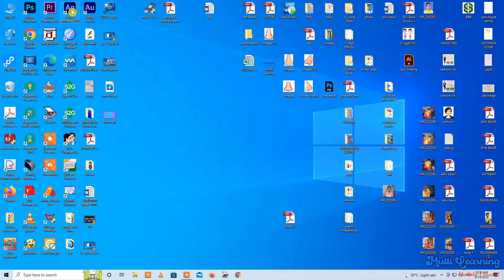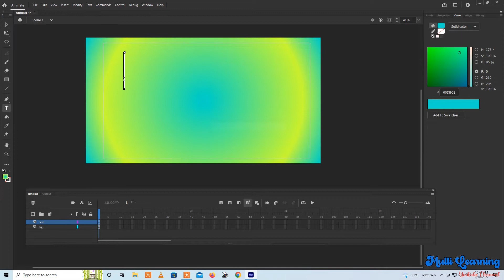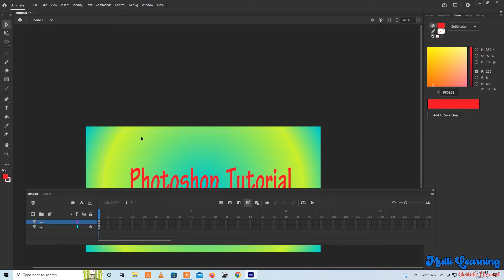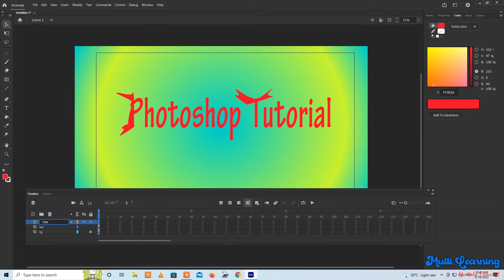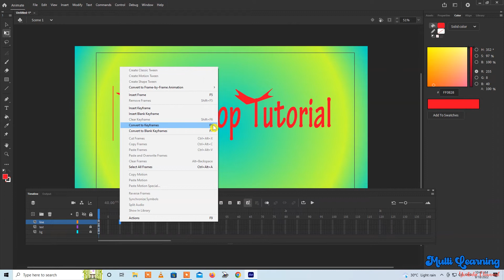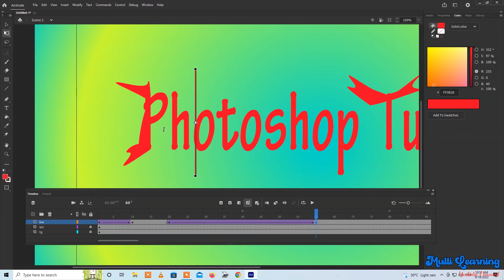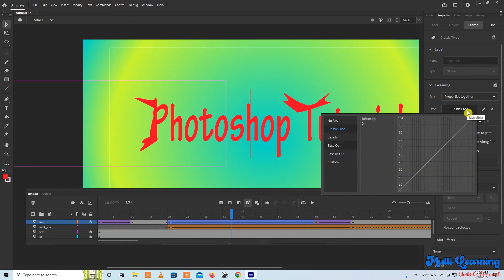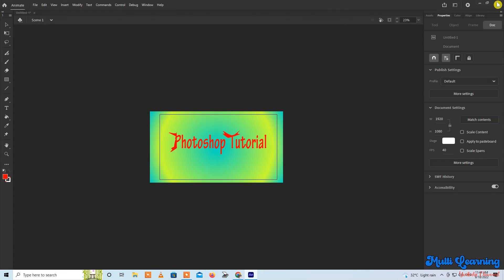Text Animation, Adobe Animate CC, Part-I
hi, friends
aj humlog sikhenge ki keyse adobe animate cc me text animate kiya jata he. is sandar tutorial me ap sikh paiega ki keyse step by step Text animate kiya jata h.
so please see full video for Text Animation in Adobe Animate CC.

adobe animate cc tutorial in hindi,
adobe animate cc tutorial,
adobe animate cc download free,
adobe animate cc full course in hindi,